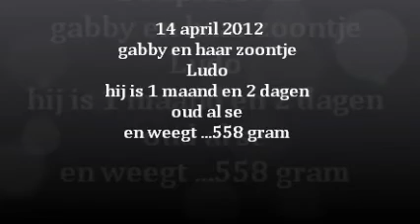14 april 2012 ,ludo 1 maand en 2 dagen oud.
al een flink baasje. en van niets bang :-))